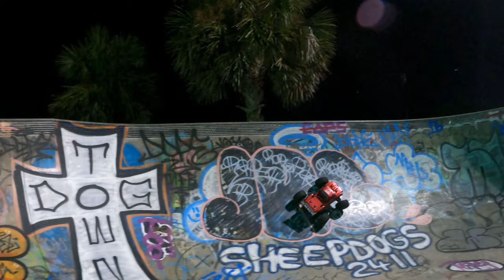Arrma outcast 8s first skatepark bash sendit